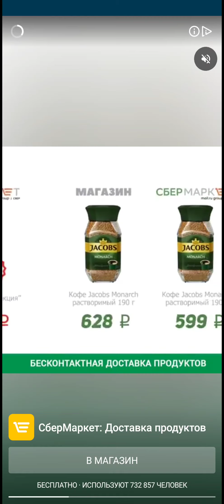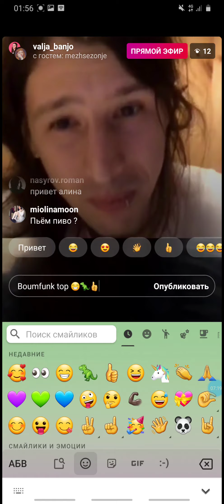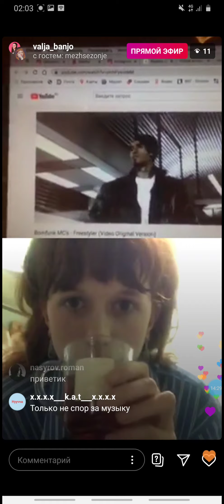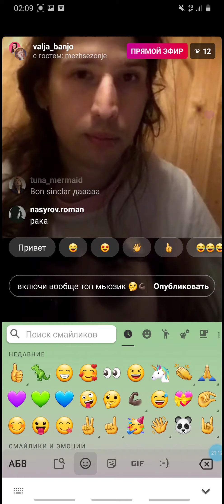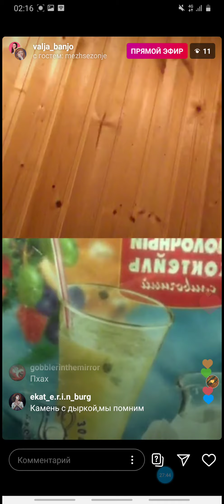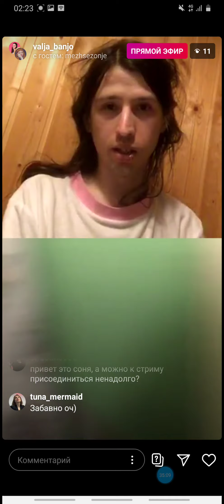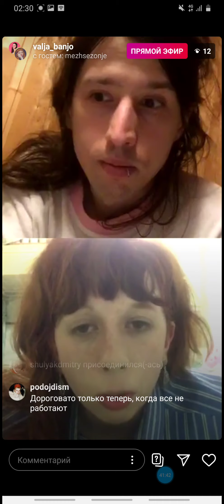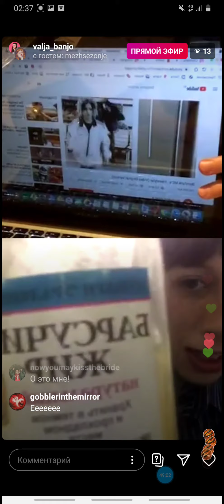3 мая 2020 г.